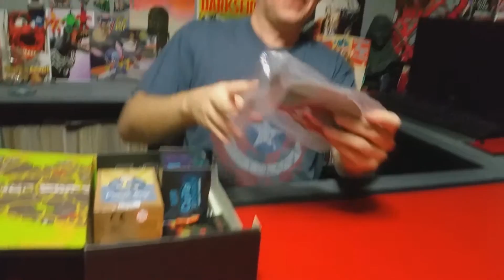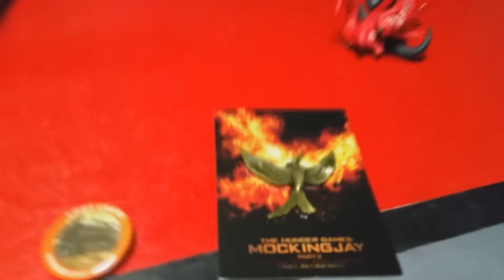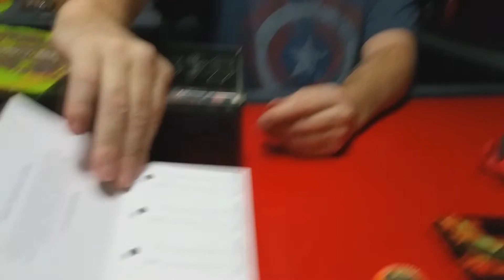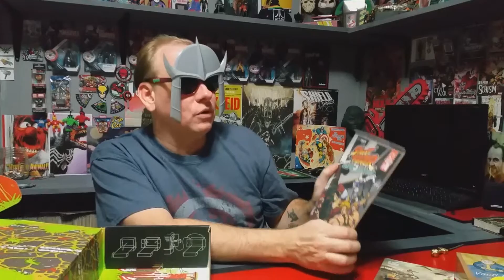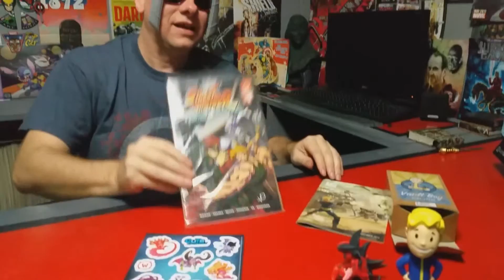LOOTCRATE NOVEMBER 2015